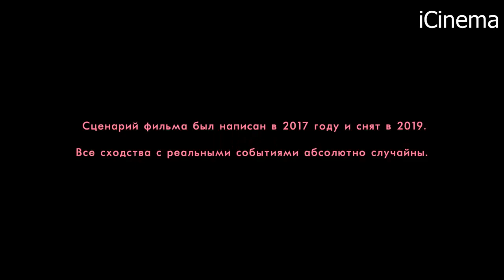Розовое облако — Русский трейлер 2021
• Оригинальное название: A Nuvem Rosa
• Страна: Бразилия
• Дистрибьютор: «Magic Film Company
• Режиссер: Юли Жербази
• Жанр: драма, фантастика

• В главных ролях: Рената де Лелис, Эдуардо Мендонса, Жирли Паес, Хелена Бекер, Кая Родригес

Джованна где-то подцепила Яго, и вот они уже развлекаются в её двухэтажном особняке. С сексом, правда, ничего не выходит — оба слишком пьяны. А поутру пара просыпается от рёва сирен и хрипа громкоговорителей — власти призывают всех запереться и закрыть окна, так как в небе над всей планетой появились розовые облака, и их испарения смертельны.